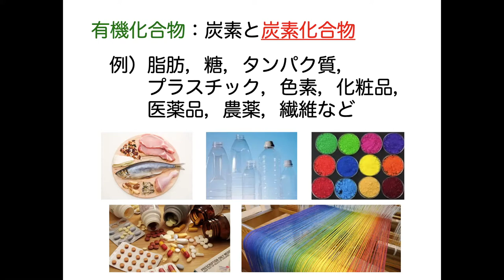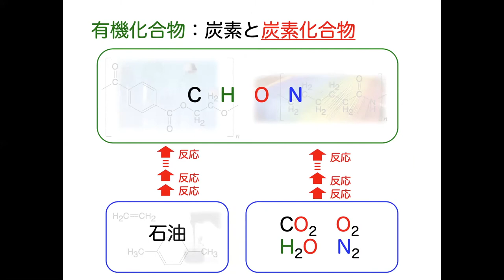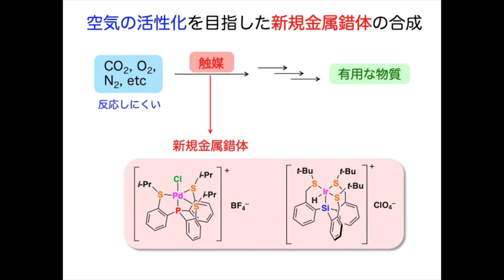群馬大学理工学部【合成化学】【触媒】【錯体】空気から有用な物質を作る 有機元素化学研究室 武田亘弘【OpenCampus2020】